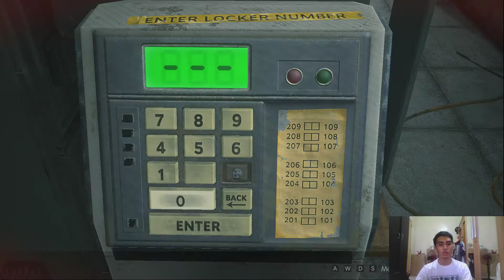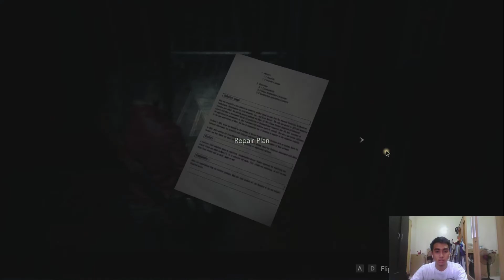How Pinoy peasant play Resident Evil 2 [Claire's Storyline] part 03